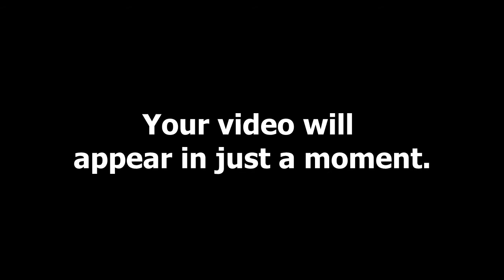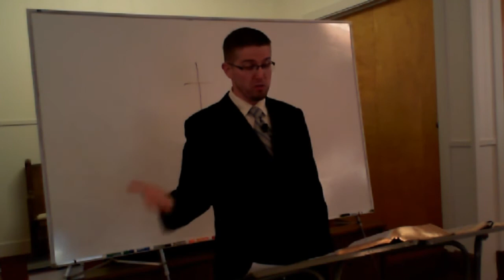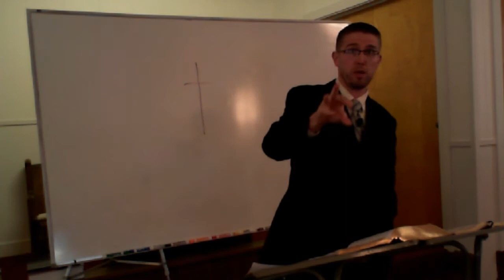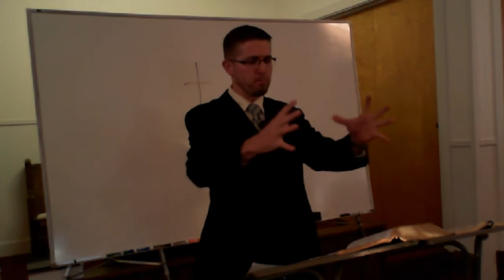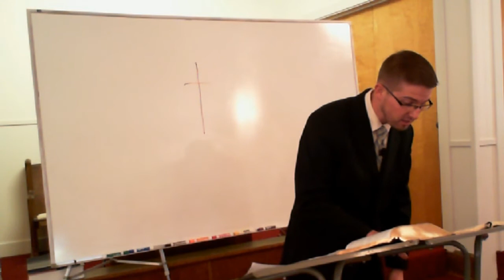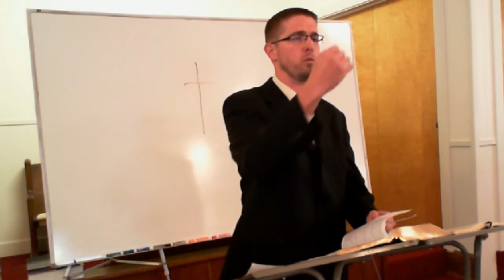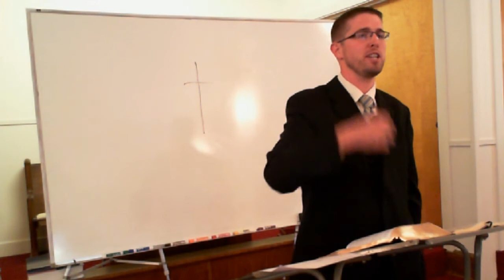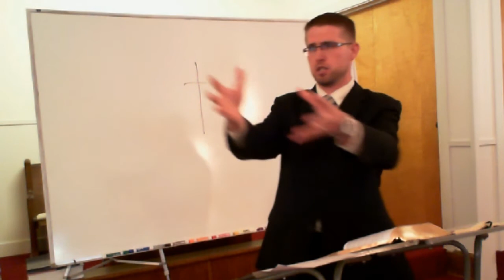Life After Death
A look at what it means to live a resurrected life as servants of God after our old man has been crucified with Christ.

Grace Ambassadors Bible Fellowship - Sunday, August 17, 2014